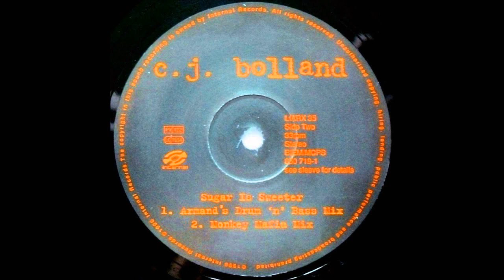Cj bolland - sugar is sweeter ( armand's drum and bass mix )